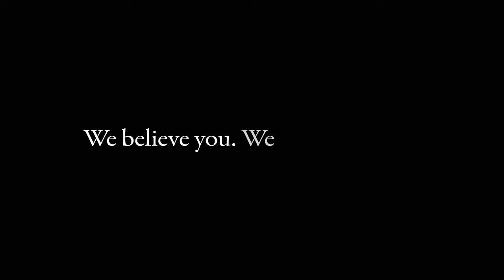Praise for "The Oysterville Sewing Circle" by Susan Wiggs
On sale wherever books are sold